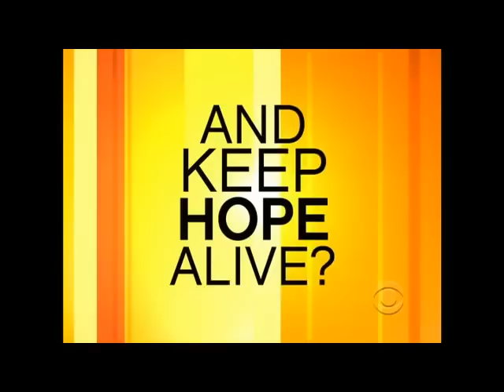Guiding Light promo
Week of august 3, 2009 - Can love conquer all, heal heartache and keep hope alive?